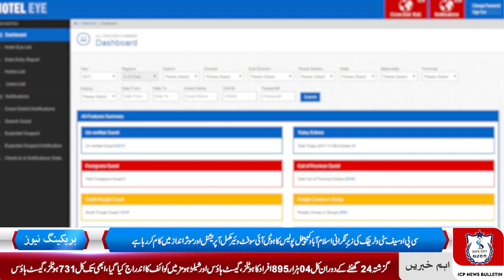News Bulletin of Islamabad Capital Police | maintaining law and order against crimes.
Islamabad Capital Police | Community Assurance and  Maintaining law and order. News Bulletin from the Islamabad Capital Police, the focus remains steadfast on community assurance and the unwavering commitment to maintaining law and order.

Stay updated with the Islamabad Capital News bulletin for daily insights into Islamabad Police's unwavering commitment to ensuring safety and security. Follow Islamabad police to stay informed about their dedicated efforts in maintaining a secure environment for all residents.
Tune in to the Islamabad Capital News bulletin to catch the latest updates on Islamabad Police's daily commitment to safety. With a focus on community well-being, Islamabadpolice and ictp showcase the ongoing efforts to uphold law and order for a secure and peaceful capital city.

Insider Insights: Islamabad Police Daily Briefing for Enhanced Security.
Unraveling Islamabad's Safety Puzzle: Your Comprehensive Daily Report.
Behind the Scenes: A Closer Look at Islamabad Police's Daily Operations.
Navigating the Capital's Security Maze: Islamabad Police Daily Digest.
"Breaking Barriers: Islamabad Police's Daily Strides Towards Community Safety
From Patrols to Protocols: Islamabad Police's Detailed Daily Synopsis.
Decoding Islamabad's Security: In-Depth Analysis from Police Reports.
Under the Radar: Exclusive Coverage of Islamabad Police's Daily Endeavors.
Into the Fray: Exploring Islamabad Police's Daily Challenges and Triumphs.
Through the Lens of Security: A Daily Chronicle of Islamabad Police's Efforts.